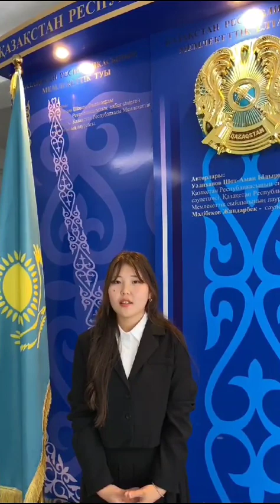127К топ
ҚР ОАМ РҚББОӘО 2023 жылғы 1-30 қыркүйек аралығында Мектеп / Студенттік парламенттер арасында Қазақстан халқы тілдері күніне арналған «Туған тілім – бабам тілі – өз тілім» челленджін өткізді.  Бұл челленджге Батыс Қазақстан индустриалды колледжінің электрмонтер мамандығы бойынша 127К топ студенті Мырзахмет Мадияр Амантайұлы қатысты. Мадияр Мұқағали Мақатаевтың "Үш бақытым" өленін оқыды